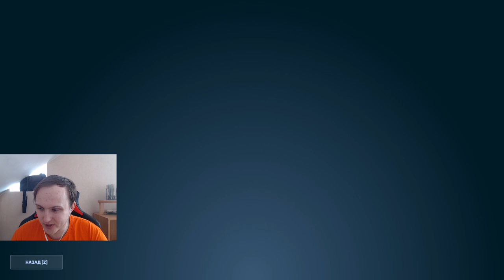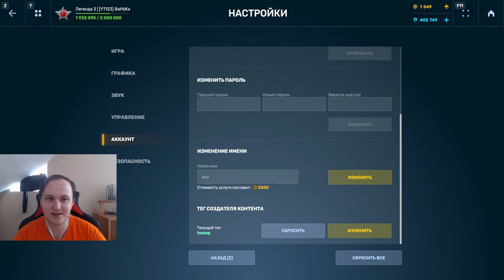ВОТ ЭТО "ДРОП"! МОРЕ ФИОЛЕТОВЫХ СВЕЧЕНИЙ С НОВЫХ ОБЫЧНЫХ КОНТЕЙНЕРОВ В ТАНКАХ ОНЛАЙН. где золотое :(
Условия розыгрыша:
1. В настройках игры устанавливаете тег создателя контента "teamp"
2.Оформляете покупку в магазине игры с 25 декабря.
3.Заполняете форму регистрации в розыгрыше ( чеки принимаются исключительно с 25 декабря)